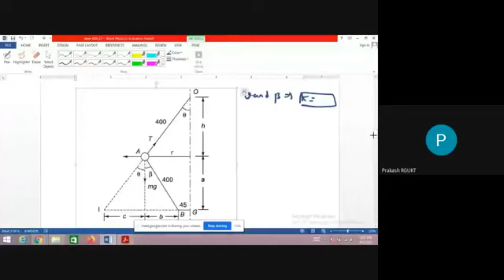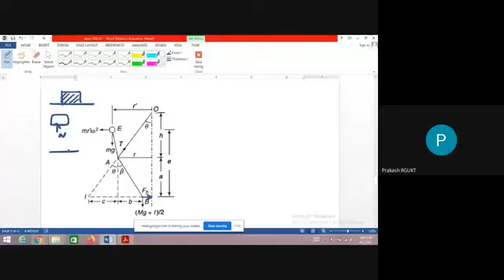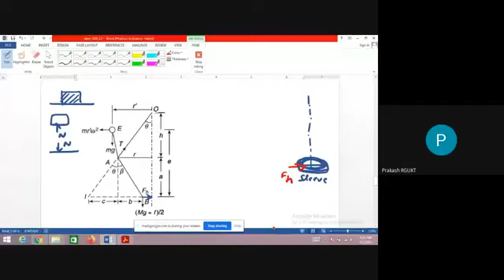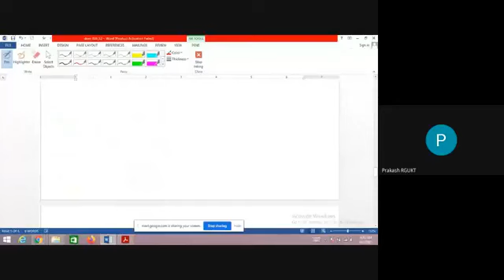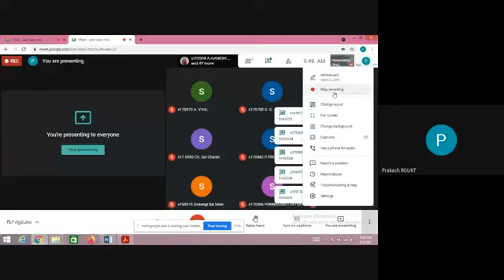Governors_6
In this video, problem on porter governor and topic of proell governor will be discussed.